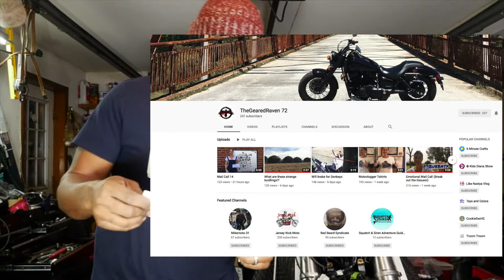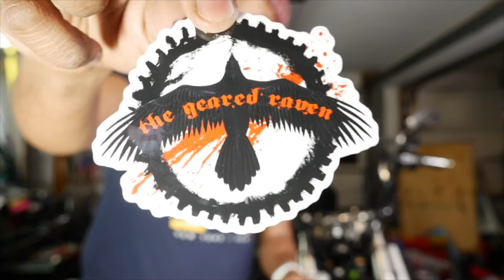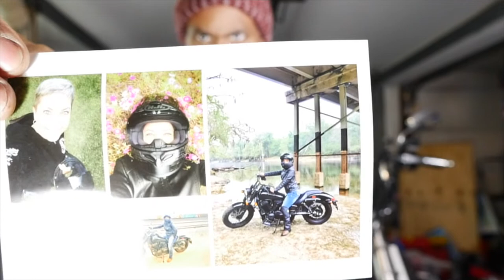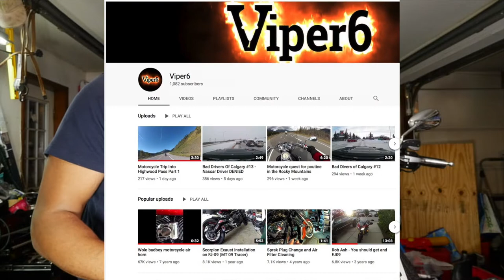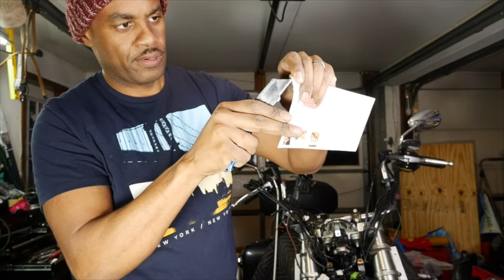Late night mail call Ep.7